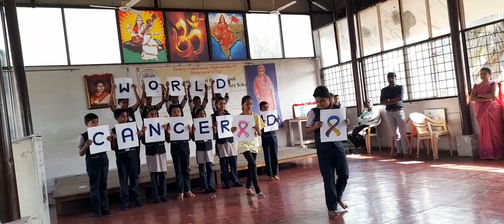Celebration of World Cancer Day 2021